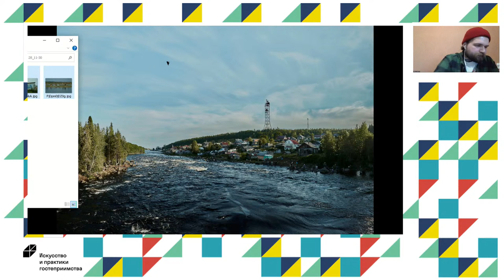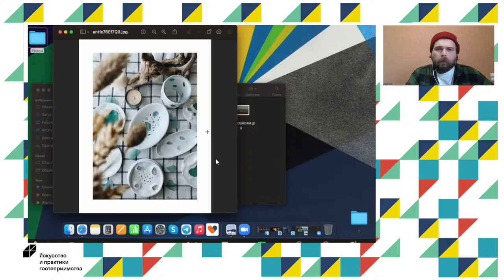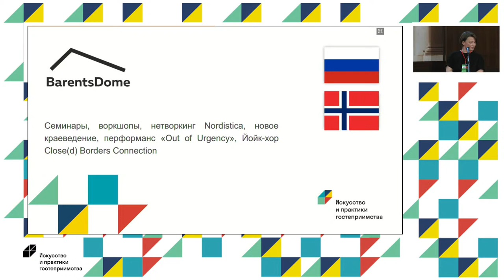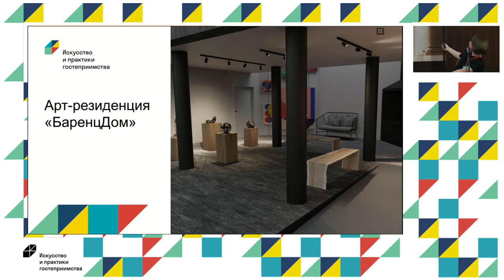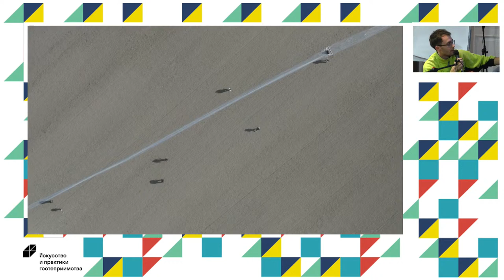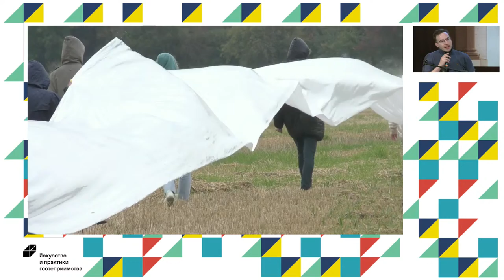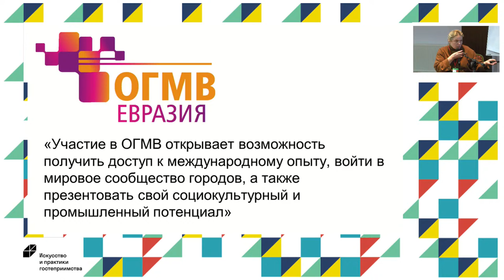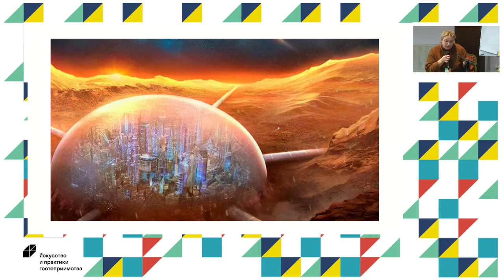Conversation “New Territories for Contemporary Art”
EN BBZ Время: 28 нояб. 2021 11:30 AM Москва
The Art and Practices of Hospitality